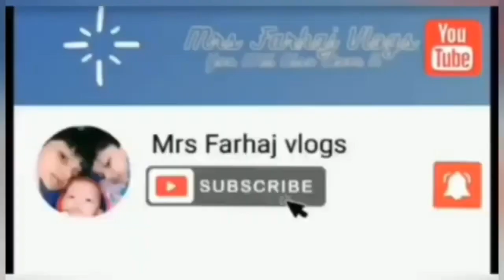Smart Furniture || New Curtains Design